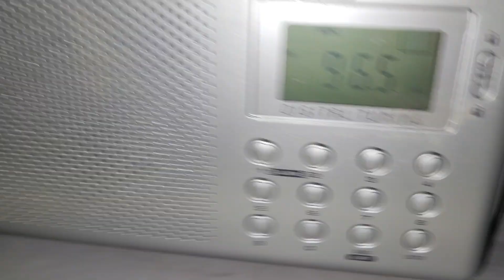When You Get Rickrolled While Listening To The Radio During The Power Outage: